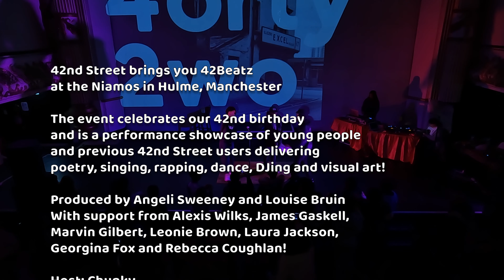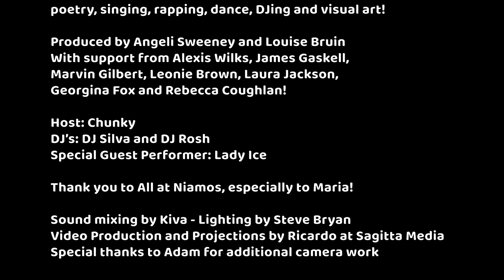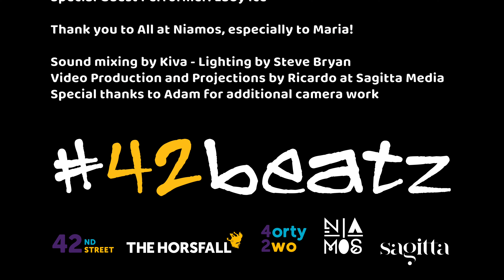YK and TJ at Beatz 42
Watch YK and TJ's performance at our Beatz 42 event in November 2022.